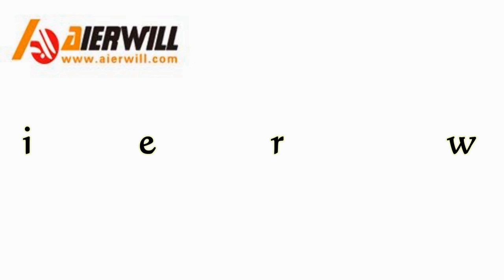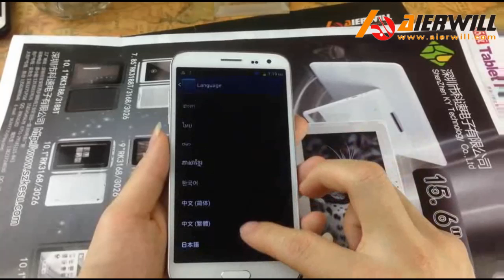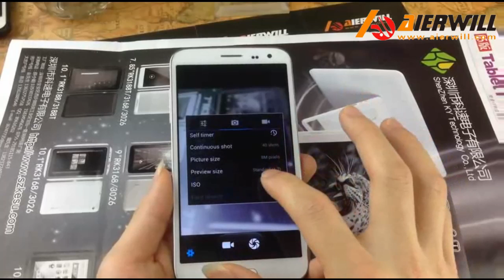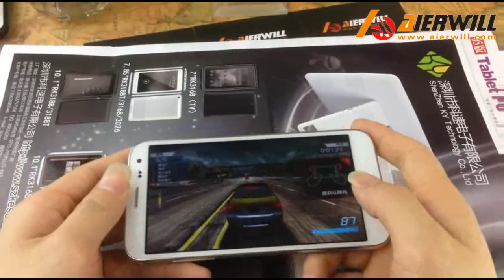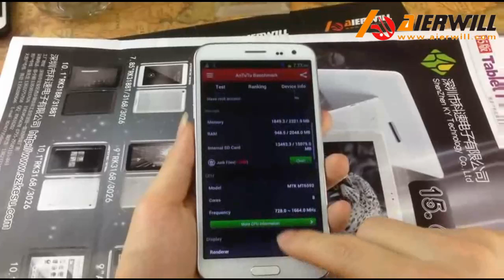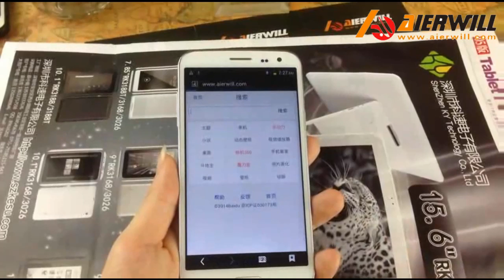Star G9000 S5 I9600 Mobile Phone MTK6592 Octa Core 2GB RAM only $172.99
↓↓ More Important Details Below ↓↓
STAR S5 G9000 Octa Core 1.7GHZ Cell Phone MTK6592 Android4.2 2GB RAM / 16G ROM 3G GPS With 5.2Inch IPS Screen 8.0MP Camera I9600 Phone

WHY CHOOSE THIS PHONE?
This phone is not a 1:1 clone, but just a phone with similar design to the S5. What is good about this phone is the build & quality which is VERY high, and also the screen is super sharp.

I recommend this model for people who don't care so much about the logo on the phone, but rather want a phone with high & solid quality they can count on. Most of the cheaper clones are made in a much lower quality or have misc problems, but not this one! it is almost equal to the real brands.

Band Model: S5
Model: STAR S5 G9000 (a.k.a. HDC Galaxy S5 G9000)
CPU MTK6592, Cortex A7 octa core, 1.7GHz
GPU Mail-400MP
RAM 2GB
ROM 16GB (Link2SD confirms this to be real)
Memory card Support up to 64GB Tf card
Display size 5.2" IPS Capacitive
Resolution 1920*1080 pixels (real resolution)
Screen color : 260K colors
Front 2.0MP
Back 8.0MP (says 13MP)
2G GSM:850/900/1800/1900MHZ
3G WCDMA 2100MHz
Dual sim card
Wireless Yes, 802.11 b/g/n
GPS: YES
Bluetooth 2.0
Gravity Sensor YES
Multi-Touch Yes
Dimensions: 142*72.5*8.1
Weight: 146
Playstore Yes
Air Gestures, Hall function, Suspention window, 3G, GPS, WIFI, FM, Bluetooth, Gmail, email, calendar, calculator, clock, camera, tethering & portable hotspot, Play Store, etc.